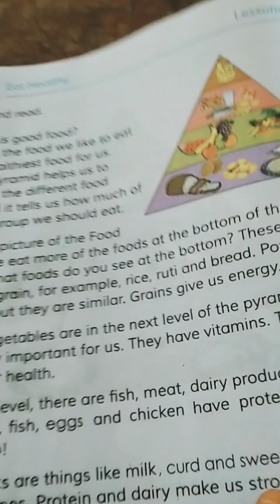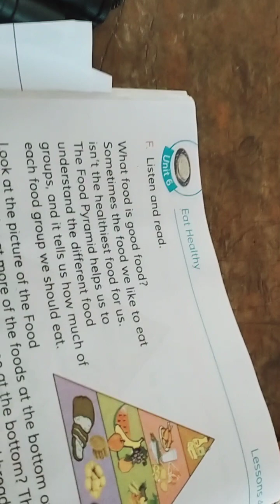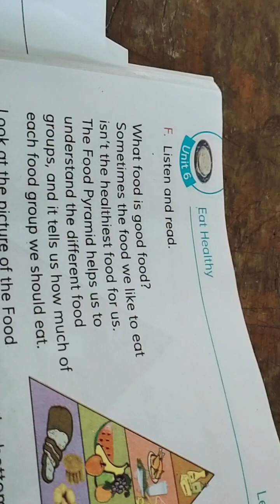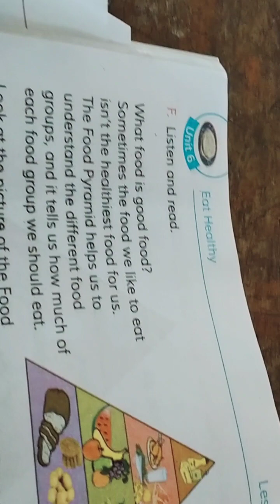class- Five Sub- English. Food pyrimid.